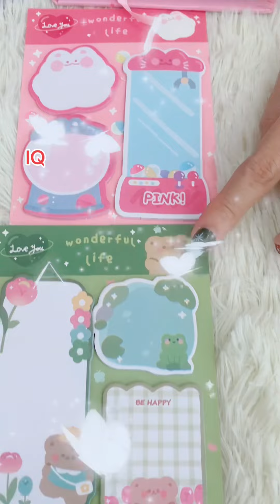မမဝိုင်ရဲ့ မွေးနေ့လေးက January လ မှာ ရှိပါတယ်ရှင့် ☺️🥰